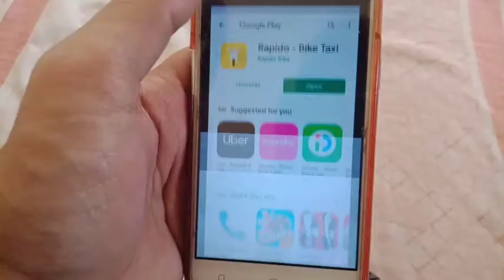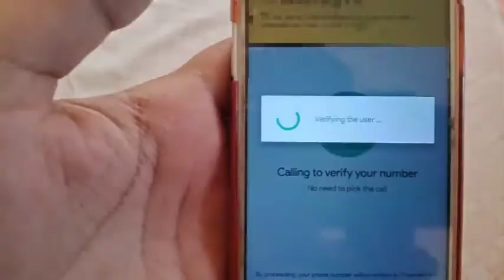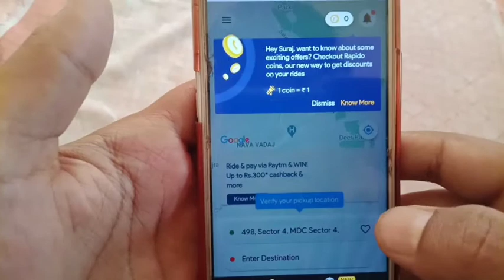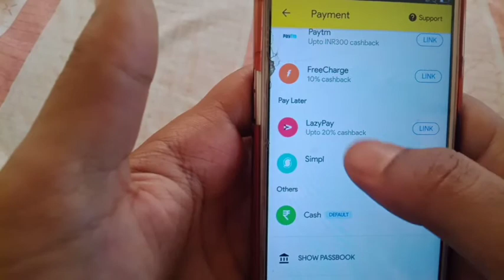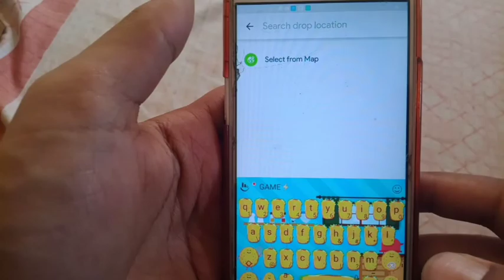rapido bike taxi kaise book Kare | how to book rapido bike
Hi friends..
Is video me Maine rapido bike book kaise karte hai ke baare btaya hai or Mera refral code use karte ho to 75 rs cash back + paytm se payment karte hai to 300 tak ka cashback mil skta hai .video achi lage to plz like or channel ko subscribe jaroor Kare.🙏🙏🙏🙏🙏🙏🙏